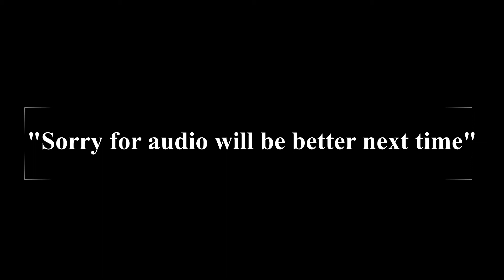Two Left Souls #1 - DaCaptain's Voyage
Two bumbling idiots learn the power of jolly cooperation as they struggle their way through the horrors of Dark Souls 3!